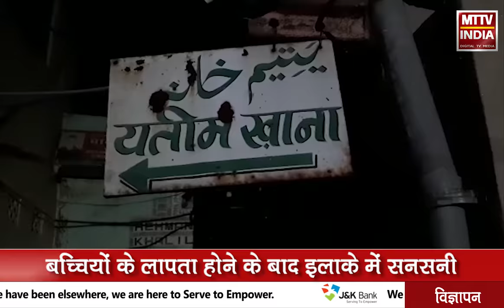AJMER NEWS | दरगाह यतीम खाने से 3 बच्चियां लापता| MTTV INDIA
दरगाह यतीम खाने से 3 बच्चियां लापताबच्चियों के लापता होने के बाद इलाके में सनसनी,सुबह स्कूल गई थी तीनों बच्चियां,यतीमखाना प्रबंधक ने दरगाह थाने में दी गुमशुदगी

अपहरण की भी जताई जा रही आशंका